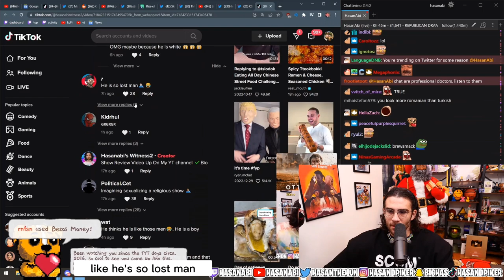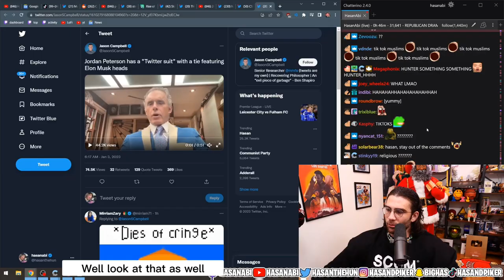Greeks Mad At HasanAbi For Being The Best Sultan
Thanks!

About:
Hasan Doğan Piker ...also known as HasanAbi (abi meaning big brother in Turkish), is a Turkish-American Twitch streamer and left-wing political commentator. He has previously worked as a broadcast journalist and producer at The Young Turks and as a columnist at HuffPost.
- “Hasan Piker,” Wikipedia, 31-Dec-2022. [Online]. Available [Accessed: 02-Jan-2023].